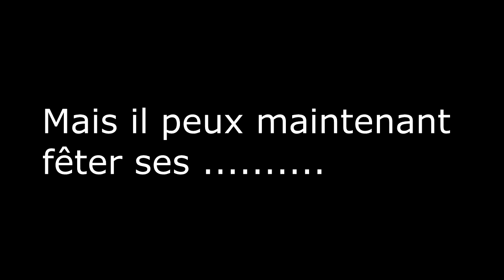1.000 Abonnés !!! Video Remerciement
Salut c'est Ju.. eux c'est TheNewsNaruto
Aujourd'hui comme vous avez pu voir dans le titre, on se retrouve pour la video remerciment pour les 2 ans et surtout les 1 000 abonnés
Le message est dans la video mais pour faire court, je vous remercie pour tous ce que vous avez pu faire pour cette chaîne avec votre soutien
J'espère que sa va continuer et que vous serez plus nombreux

PS : Je remercie H-Storm pour son graph que vous pouvez voir dans la video et en miniature de celle-ci